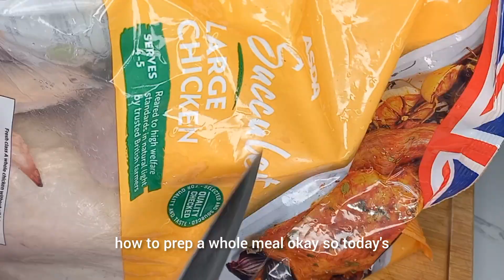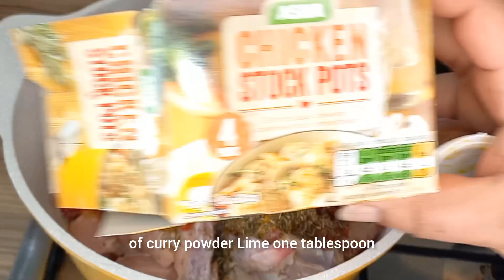A Full Meal Prep. Chicken Mushrooms Sauce&Flavourful Rice.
Musician: Jeff Kaale